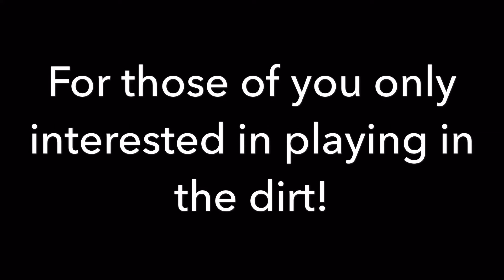Kellfri ATV backhoe digging, the short version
Digging with the Kellfri towable backhoe.